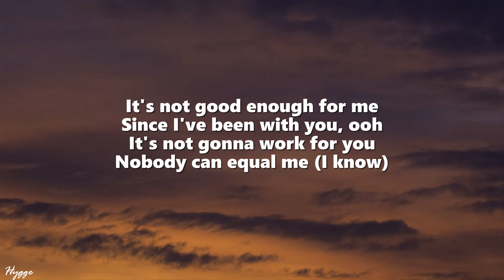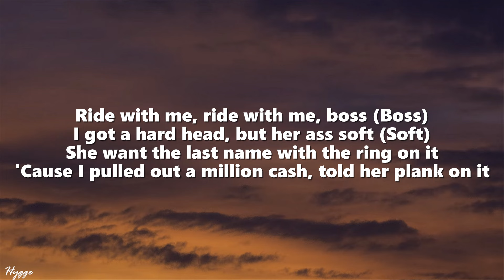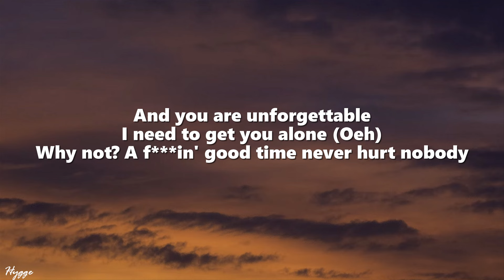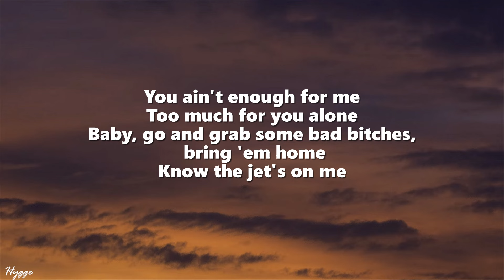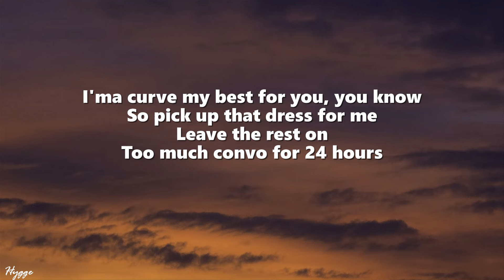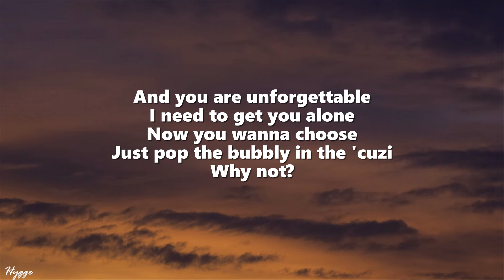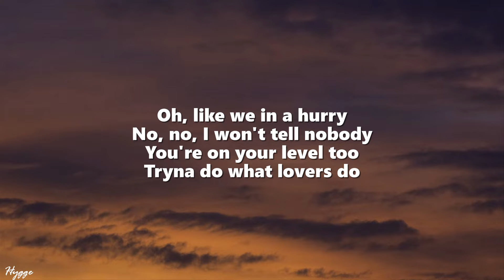French Montana - Unforgettable (Lyrics) ft. Swae Lee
🎤 Lyrics: French Montana - Unforgettable ft. Swae Lee
I'm gonna sip on this drink, when I'm f***ed up
Why not? A f***in' good time never hurt nobody
Doin' s*** you don't even see in movies (Movies)

Why not?